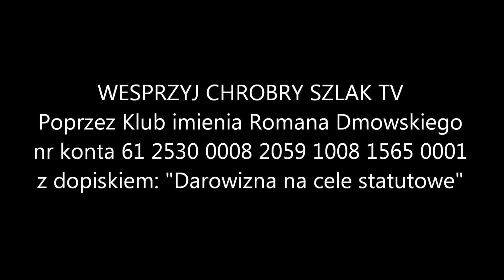Kryzys w koalicji - możliwe scenariusze | prof. Mirosław Piotrowski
Pęknięcia w obozie Zjednoczonej Prawicy i groźba wcześniejszych wyborów zaskoczyły większość obserwatorów polskiego życia politycznego. Mimo spodziewanych spokojnych politycznie trzech lat (bez żadnej przypadającej wtedy elekcji) głosowanie nad tzw. "Piątką dla zwierząt" i innymi kontrowersyjnymi ustawami wywołało największy od pięciu lat kryzys w koalicji rządzącej.

O przyczynach wojny Jarosława Kaczyńskiego ze Zbigniewem Ziobrą, możliwych scenariuszach najbliższych tygodni i możliwych przyspieszonych wyborach Kamil Klimczak rozmawiał z prof. Mirosławem Piotrowskim.